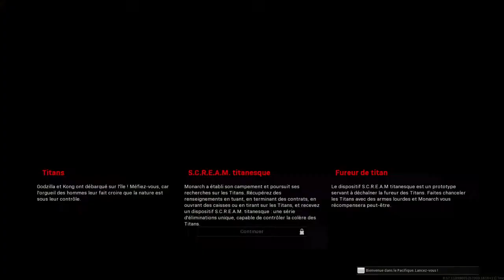JE DÉCOUVRE L’ÉVÈNEMENT DE KiG KONG VS GOOZiLLA SUR WARZONE SUR CALDERA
MON PSN versus JeremyYTB

           DATE de sortie de la vidéo